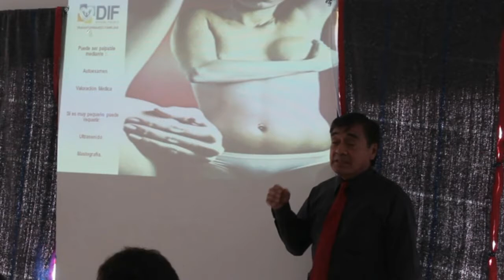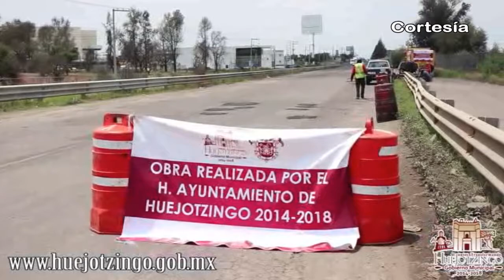Noticias al día - Viernes 28 de Julio 2017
REGIÓN TLAXCALA
*Gobernador tlaxcalteca entrega títulos de propiedad a ejidatarios
*Organiza SECTUR actividades del curso de veranos "Para Construir y Crecer Juntos”
*Localizan sin vida a joven en Nativitas; se colgó de un árbol.

REGIÓN TEXMELUCAN
*Ubican escuelas sin registro oficial en la región de Texmelucan
*Busca Texmelucan reforzar seguridad con adquisición de 10 motopatrullas

*Participa Coronango en la firma de convenio para la generación de empleos en Puebla
*Clausura PROFEPA empresa de descargas residuales ubicada en Xoxtla
*SMDIF de Domingo Arenas es sede de reunión DIM de la delegación regional 09
*Más de mil niños disfrutan de juegos gratuitos otorgados por el Ayuntamiento de Domingo Arenas
*Ayuntamiento de Huejotzingo  gestiona jornadas de bacheo sobre blvd. Aeropuerto
*Entregan autoridades más de 64 mil libros de texto gratuitos en Huejotzingo